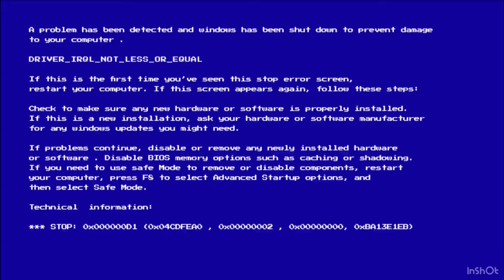POV Canberra GRAFFITI - Australian CAPITAL city vibes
Telstra tower, tagging bus stops, wheelie bins and milk crates on Canberra legal street art walls

- Shot on Insta360 x3